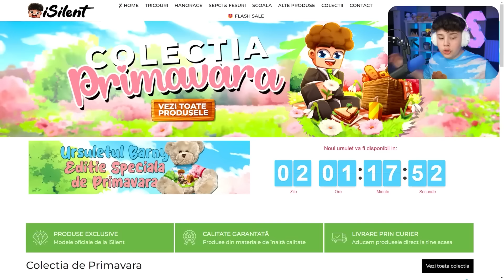Ma *ASCUND* 24H...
💸Foloseste codul "ISILENT" pentru o reducere!